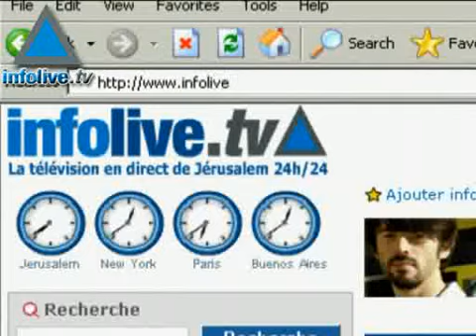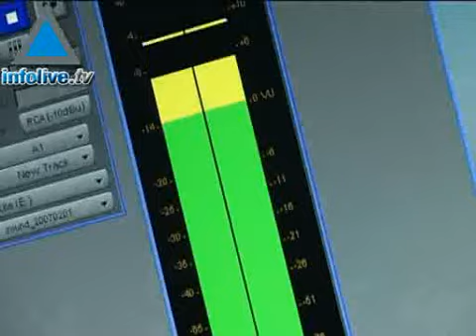موجز اخبار التاسع عشر من اغسطس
عناوين الموجز الحكومة الاسرائيلية تنفي ما ادلاه الفلسطينيين بانها سوف تزيل من قائمة المطلوبين ما يقارب 110 مقابل تسليمهم الاسلحة، اسرائيل ستقدم مساعدات للبيرو، اليوم ستوصل اسرائيل وقودا الى غزة، ما يقارب مئة خلية في لبنان تنتمي الى القاعدة،